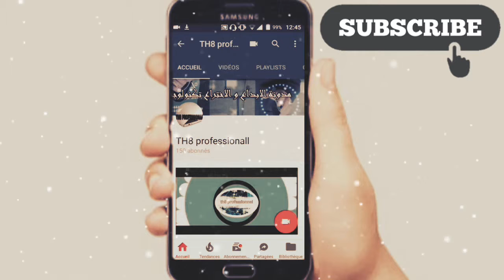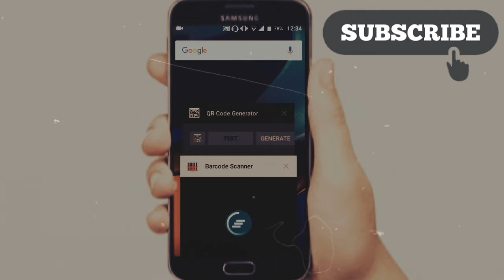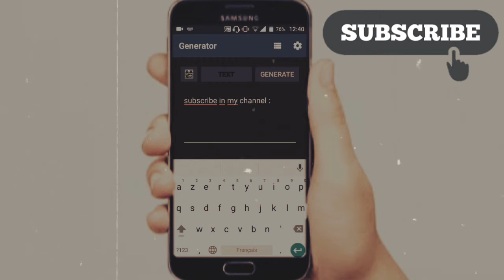إصنع code QR خاص بقناتك أو موقعك و أدهش أصدقائك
لايك ، نشر و شتراك عزيزي المشاهد لان هذا الفيديو أتعبني كثيييرا و هذا فقط من اجلكم و اتمنى ان يعجبكم المونتاج الجديد فإذا اعجبكم اعطوني لايك و شكرا على المشاهدة و إلى القاء .